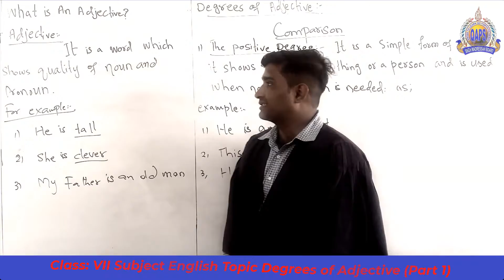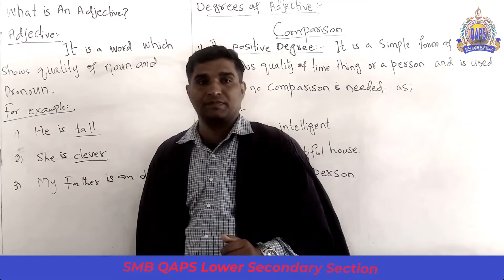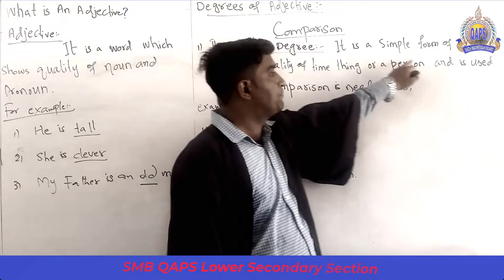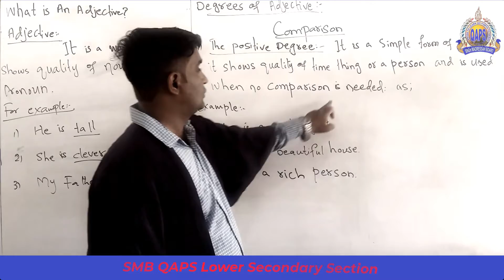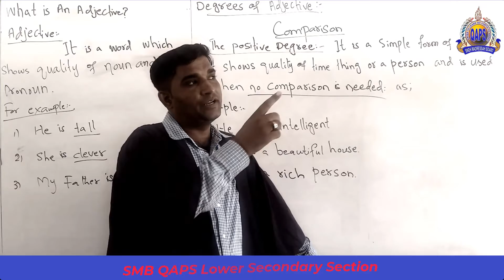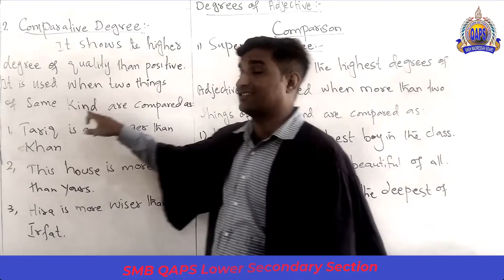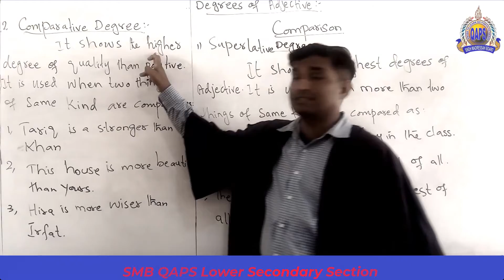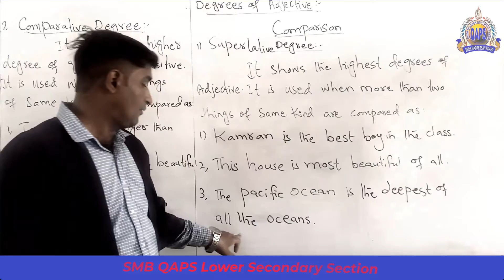Zeeshan Bukhari, Class VII, Subject English, Topic Degrees of Adjective (Part 1), SMB QAPS.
Zeeshan Bukhari,
Class VII,
Subject English,
Topic Degrees of Adjective (Part 1),
SMB QAPS Lower Secondary Section.